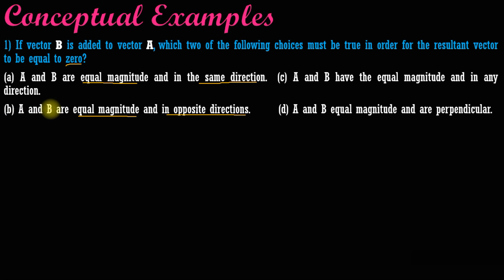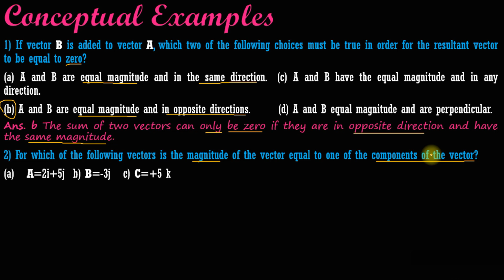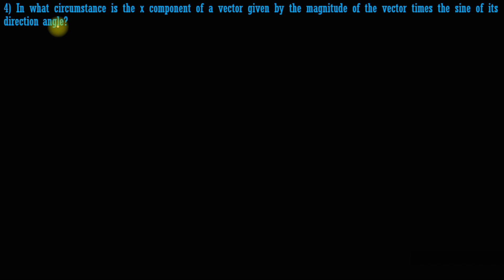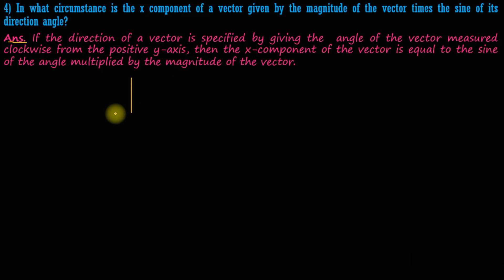General Physics| Lecture 25 |Conceptual Example with Detailed Explanation part 3 Amharic |በአማርኛ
Freshman_physics ፊዚክስን በአማርኛ እንማማር!